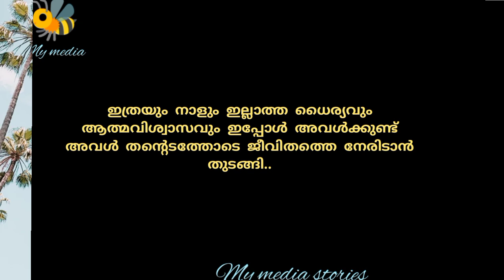അശ്വതിയും അങ്കിളും..കഥ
അശ്വതിയും അങ്കിളും..

മലയാളം ചെറുകഥ..